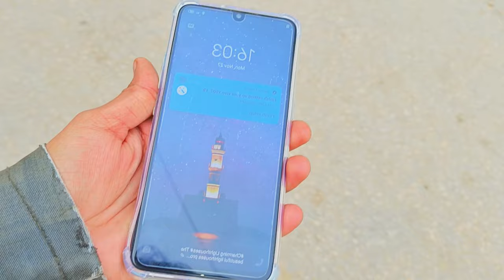Moto Aya gaya waps VLOg main 4 cahnd lag Gai //lykn or koi hame chor kar ja Raha he //ek tarf khoshi